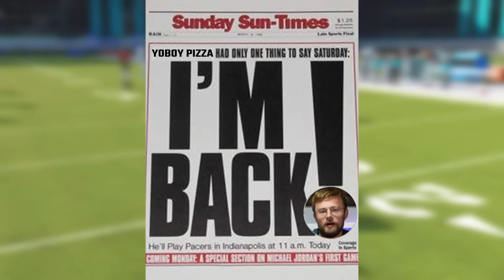Madden 24 BIG HEAD Kick Return Chaos!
Today Kick Return Chaos is back with a new look! The players heads are gigantic!

Thank you guys so much for helping us get to 150K! It's truly a dream come true and without each of you we wouldn't be in this amazing situation!